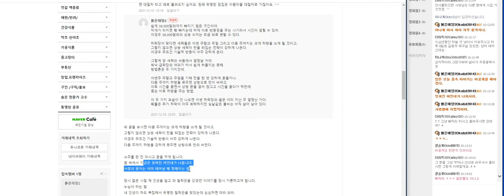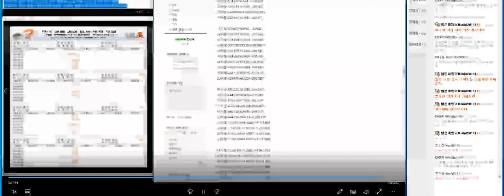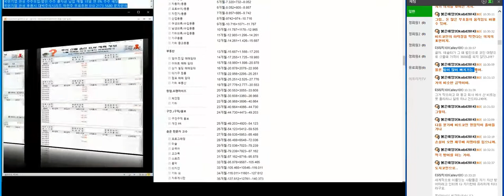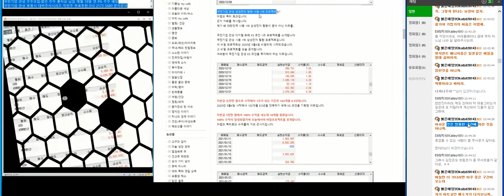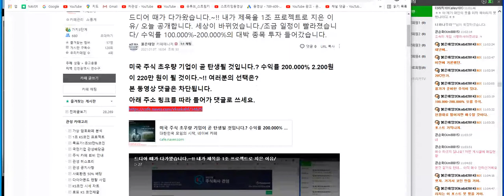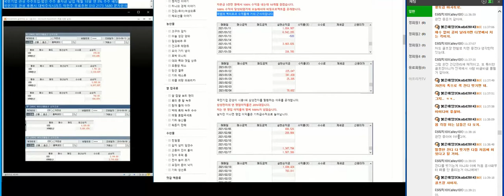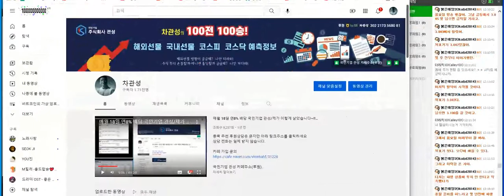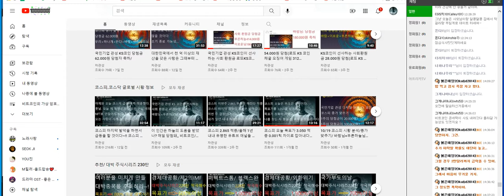녹음 실수/먼 훗날 비트코인과 모든 가상 자산이 거래 정지되고 상폐되는 날 미국 유일한 디지털 통화가 나타날 것이다.난 천국에서 미리 그 통화 이름을 보았다/코스피 급락 분석 적중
한국제지.한국조선해양.한국종합기술.한국주강.한국주철관.한국지네틱팜.한국철강.한국체인공업.한국카본.한국캐피탈.한국컴퓨터.한국코퍼레이션.한국콜마.한국콜마홀딩스.한국큐빅.한국타이어엔테크놀로지.한국테그롤로지./한국테크놀로지그룹.한국토지신탁.한국특수형강.한국패러랠.한국팩키지.한국프랜지.한국항공우주.한국화장품.한국화장품제조.한글과컴퓨터.한네트.한농화성.한독.한독크린텍.한라.한라홀딩스.한류센터.한류타임즈.

현대에이치씨엔.현대엘리베이.현대오토에버.현대위아.현대일렉트릭.현대제철.현대중공업지주.현대차.현대차증권.현대코퍼레이션홀딩스.현대통신.현대해상.현대홈쇼핑.현우산업.현진소재.형지엘리트.혜인.호전실업.호텔신라.홈센타홀딩스.홈캐스트.화성밸브.화성산업.화승알앤에이.화승엔터프라이즈.화승인더.화신.화신정공.화이